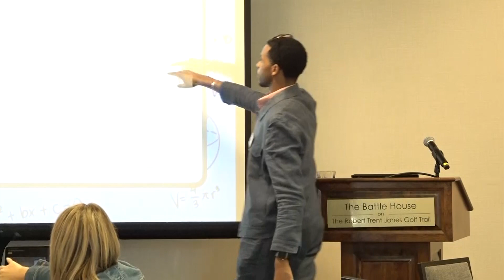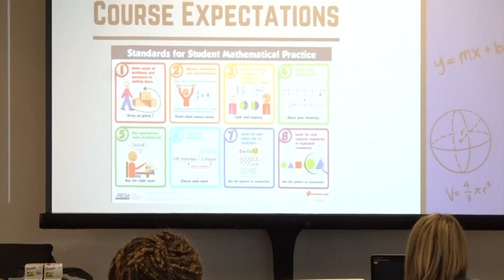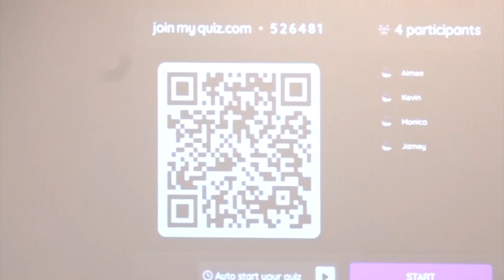PARENT UNIVERSITY: 12th Grade Math